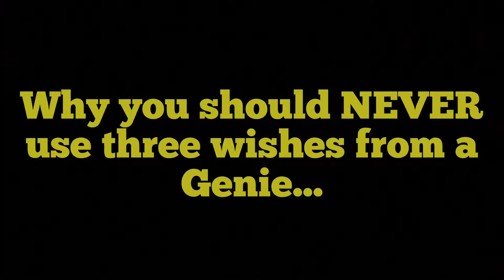Why you should NEVER use three wishes from a genie...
Say your walking along a old forgotten path and you stumble upon and old looking tea pot. You start to clean it off and all of a sudden a weird man pops out and tells you that he will grant you three wishes! Awesome right? Watch this video and it might just make you put the dirty tea pot down walk away...